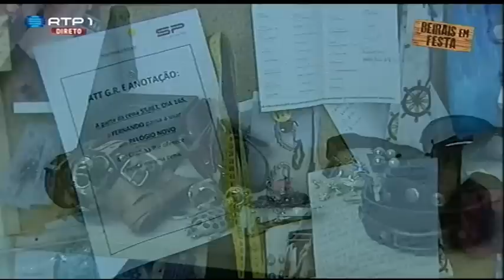Bastidores Parte 3 -- Bem-vindos a Beirais